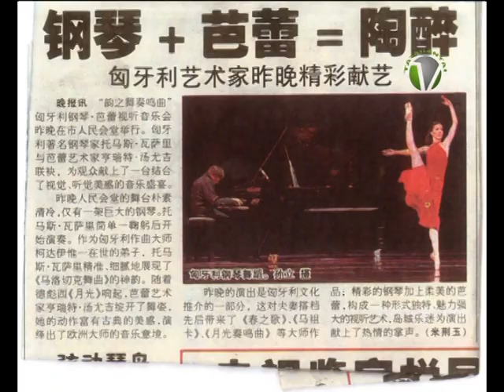Tunyogi Henrietta balerina, filmrendezőként mérettetik meg a Cannes-i Filmfesztiválon.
A Déva Gálák rendszeres szereplője, Tunyogi Henrietta balerina, filmrendezőként mérettetik meg a Cannes-i Filmfesztiválon, sőt filmszínésznőként is debütált már egy francia alkotásban. Ez nem azt jelenti, hogy elhagyja a balett-táncosi pályát, csupán más műfajokban is kipróbálja magát. Mindezt akkor tudtuk meg, amikor tatabányán az idei évi Déva Gála programját egyeztette a szervezővel, Emmer Róberttel.